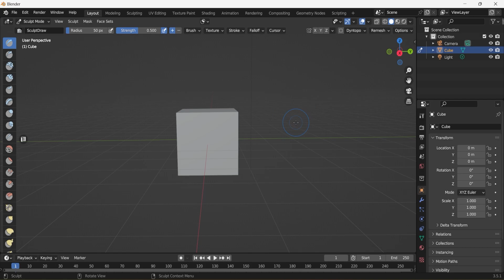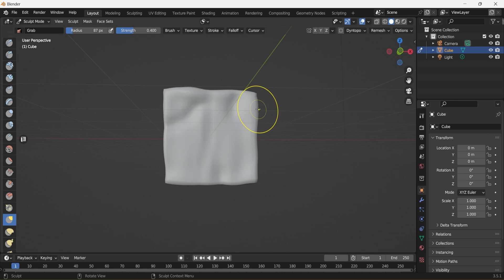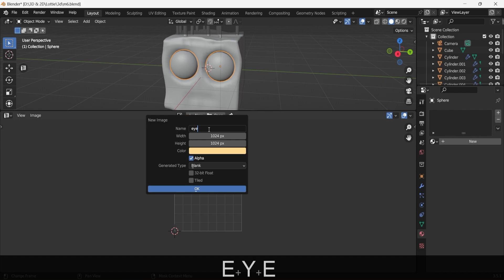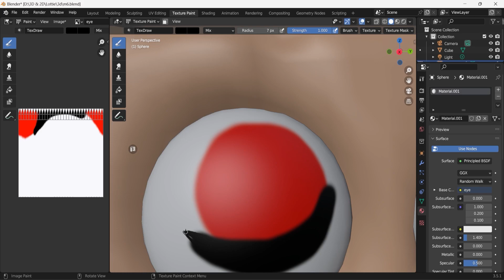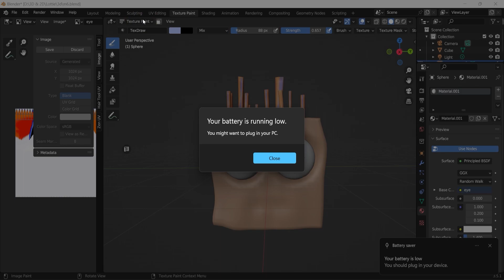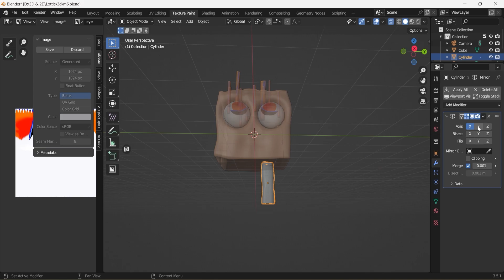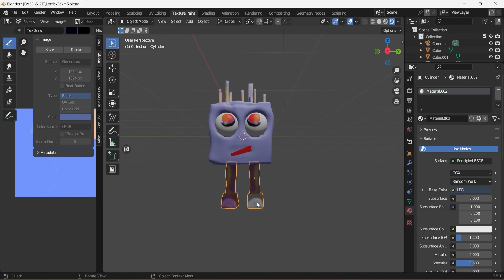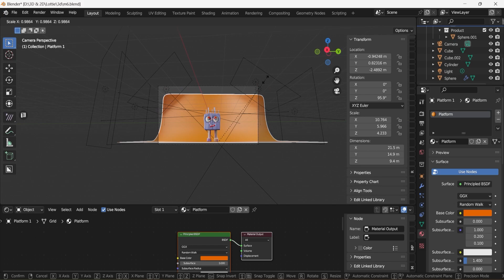Unique Character Creation Challenge [DAY-02]: 3D Modeling in Blender(Part-01)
👽 Welcome to This new video! In this exciting video, I take you on a journey through the fascinating realm of 3D modeling using Blender software. Join me as I unveil a creatively designed alien character that's not only visually captivating but also versatile for various industries, including gaming, film, series, UI design, and other animation sectors.

 Used Software for this video: Blender

🚀 In this video, you can see the step-by-step process of bringing this extraterrestrial being to life. From the initial concept to the intricate details, the techniques and tools used in Blender to sculpt, texture, and animate this unique character. Whether there's something for you to learn and enjoy.

🎨 The possibilities with this alien character are endless! Its adaptability makes it a perfect fit for game development, adding an otherworldly touch to your virtual landscapes. It's equally suited for cinematic storytelling, injecting a dose of imagination into your films. UI designers will find inspiration in incorporating this character into futuristic interfaces, and animators can explore its potential in various sectors.

🔧 Don't worry if you're new to Blender – Just start with your new concept and do it!

I'm uploading my new creation every day!

►Link to my Instagram:   umme_.__habiba

►Background Music is from - Music & Gene